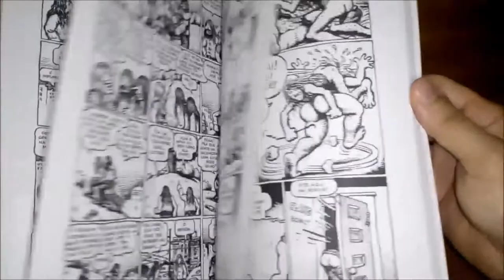Mr. Natural - Robert Crumb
Mr Natural - Robert Crumb preview